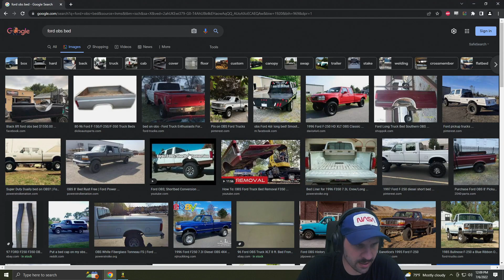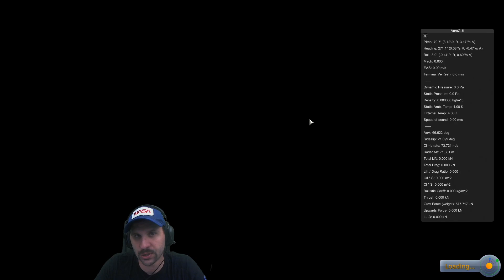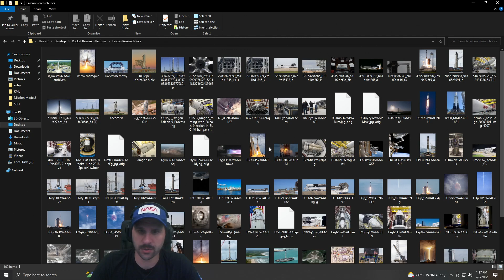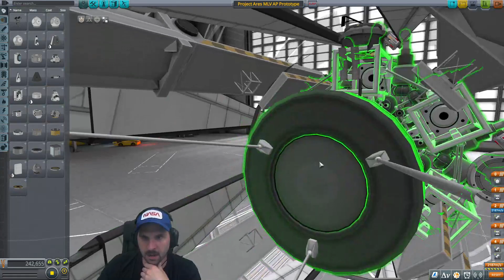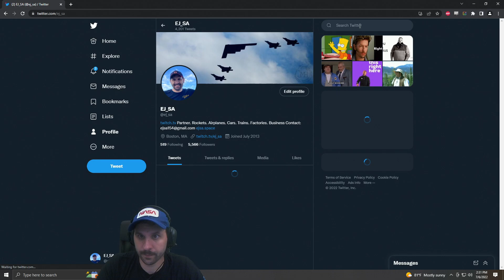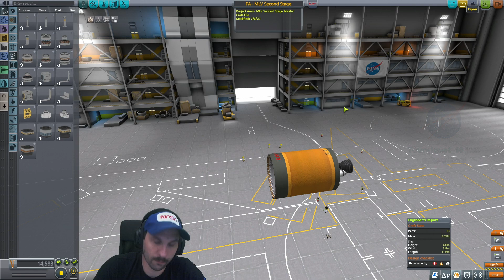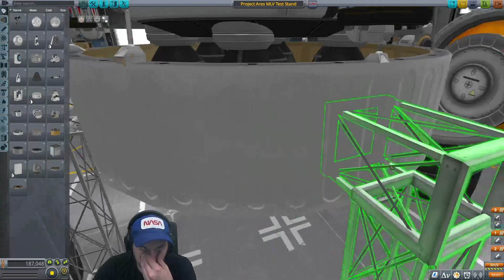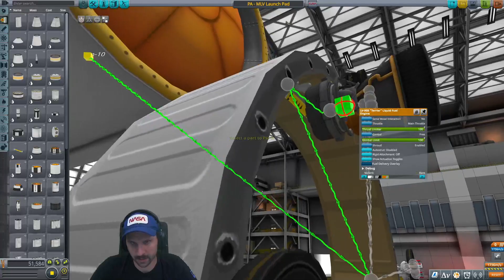KSP Engineering Mode - 6th Jul 2022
Streamed on 6th Jul 2022

EJ plays in his sandbox Engineering save.